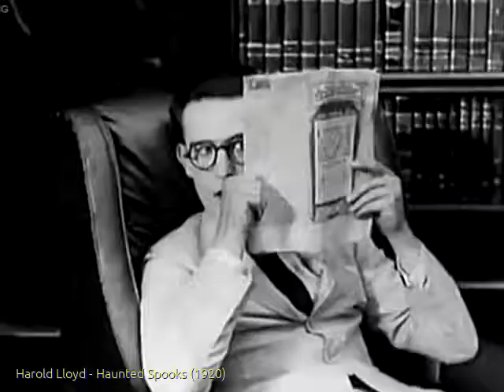Oops!... I Did It Again. Max Raabe (with movie titles)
Added movie titles to the excellent work of Vesta Alex 100.